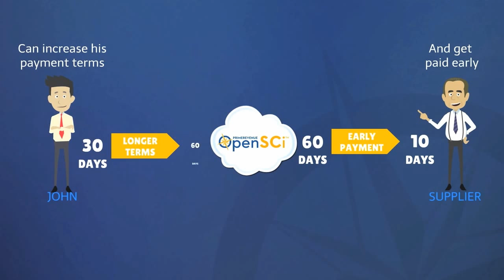Supply Chain Finance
Propell implements and manages supply chain finance programs on behalf of large South African companies and their suppliers.